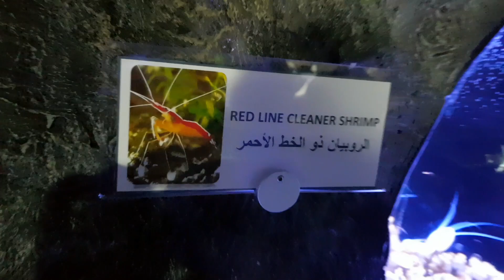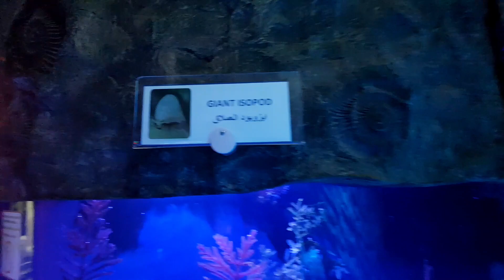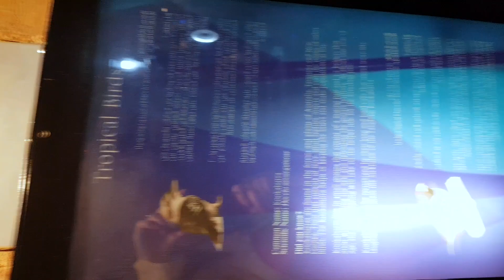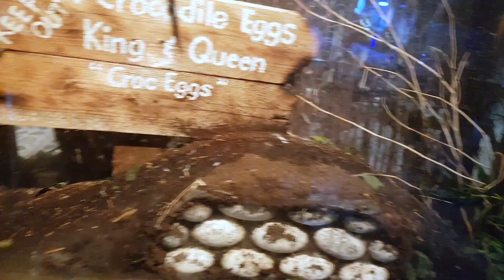ОАЭ- Зоопарк в Дубай молл- The Dubai mall Underwater Zoo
Всем привет! Наше путешествие по ОАЭ , а именно по Дубаю продолжается и мы идем смотреть на одни из самых главных достопримечательностей  Дубая на самый большой магазин в мире - Дубай молл  с самым большим аквариумом внутри и зоопарком.  Добро пожаловать в The Dubai Mall Aquarium and Underwater Zoo